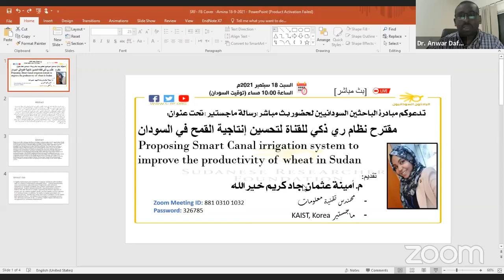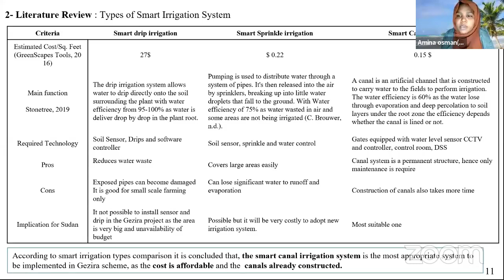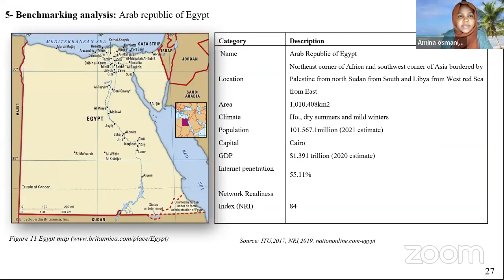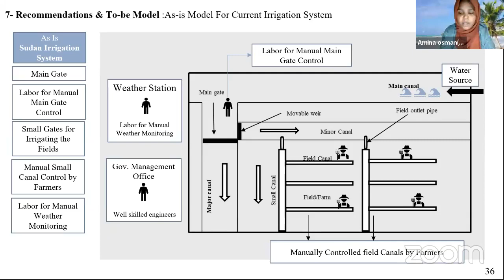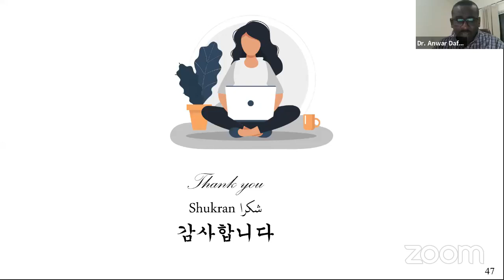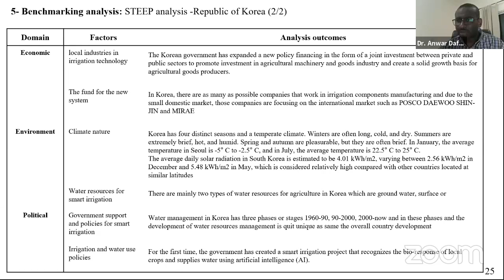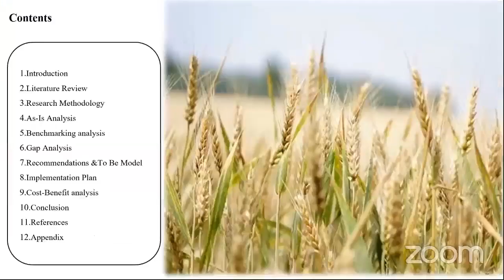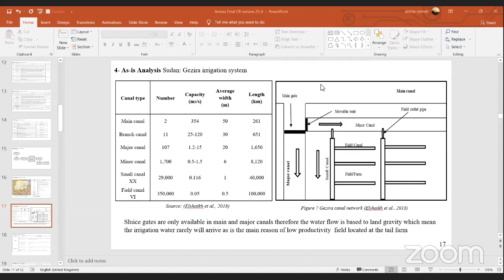مقترح نظام ري ذكي للقناة لتحسين إنتاجية القمح في السودان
Proposing Smart Canal irrigation system to improve the productivity of wheat in Sudan
تقديم:
م. أمينة عثمان جاد كريم خيرالله
مهندس تقنية معلومات
ماجستير KAIST, Korea

Abstract:
Sudan currently is facing a significant shortage in wheat supply, and the gap between local production and consumption is extreme as local production only cover 30% of the actual need, the government is spending billions of dollar to import wheat and reduce the gap, nevertheless according to Food and Agriculture Organization FAO, half of the total population are facing extreme hunger and food insecurity. This study aims to provide a feasibility study to build and adapt a smart canal irrigation system in the Gezira public scheme to increase wheat productivity. In this context, the smart irrigation system is defined as the combination of modern technology that enhances coverage and irrigation controllers that are watering, and water conservation systems that monitor moisture-related factors on the plant and automatically adjust watering to appropriate levels based on the plant needs. The STEEP analysis tool has been used to analyze the current situation of Sudan and benchmarking South Korea and Egypt, then finding the gap to draw a practical recommendation for the Sudan government to consider. The result of the analysis found that a smart canal irrigation system is the most suitable solution to resolve the problem of the current irrigation system. On this basis, social and environmental factors should be considered when designing and implementing a smart canal irrigation system.
SRFLive See Less